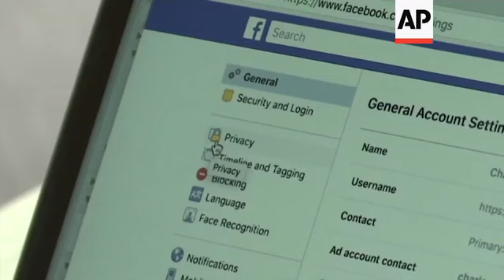Facebook faces privacy hurdles in cryptocurrency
(18 Jun 2019) Facebook already rules daily communication for more than 2 billion people around the world. Now it wants its own currency, too.
The social network unveiled an ambitious plan Tuesday to create a new digital currency similar to Bitcoin for global use, one that could drive more e-commerce on its services and boost ads on its platforms.
But the effort, which Facebook is launching with partners including PayPal, Uber, Spotify, Visa and Mastercard, could also complicate matters for the beleaguered social network. Facebook is currently under federal investigation over its privacy practices, and along with other technology giants also faces a new antitrust probe in Congress.
Creating its own globe-spanning currency _ one that could conceivably threaten banks, national currencies and the privacy of users _ isn't likely to dampen regulators' interest in Facebook.
"In many ways it's an important phase in terms of where these things are going because there is that unbanked population and that unbanked population should be banked and there are a lot of problems that this will alleviate for this unbanked population such as small transactions, foreign transaction fees," Moshe Cohen, who holds a Ph.D., in economics, believes.
David Marcus, the head of Facebook's cryptocurrency operation, said in a tweet Tuesday that Facebook is creating a separate subsidiary, Calibra, to handle the new currency.
The digital currency, called Libra, is scheduled to launch in the next six to 12 months. Facebook is taking the lead on building Libra and its underlying technology; its more than two dozen partners will help fund, build and govern the system. Facebook hopes to raise as much as $1 billion from existing and future partners to support the effort.
Company officials emphasized that Libra is a way of sending money across borders without incurring significant fees, such as those charged by Western Union and other international money-transfer services, which starts at a few dollars but can be much higher when paying with a credit card. Shares in Western Union fell 2% in morning trading.
Libra could also open up online commerce to huge numbers of people around the world who currently don't have bank accounts or credit cards.
"The main issue is dominance over this this population or access to this population," Moshe said.